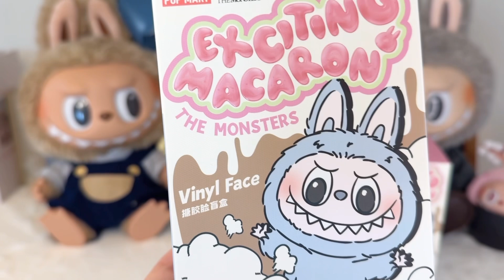POPMART THE MONSTERS Exciting Macaron random unboxing!＆お着替え！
こんにちは。POPMART大好き、rataと申します！
まだまだ続くPOPMART新作ラッシュ！ということで！
THE MONSTERS Exciting Macaron ぬいぐるみ シリーズ！

こちらの開封＆レビュー動画となっております✨️

Seriaで買ってきたぬいぐるみ用お洋服も着せてみました✨️
サイズ感など見ていただけたらと思います。
楽しんで頂けましたら幸いです！